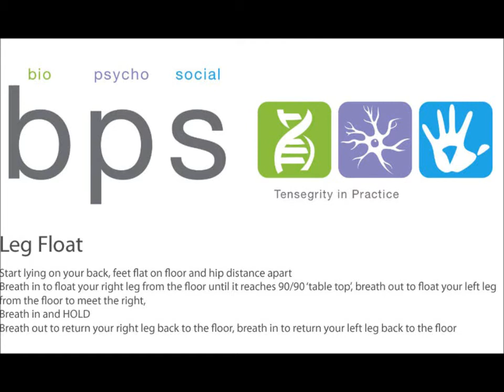Leg Float BPS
A BPS Tensegrity video - helping you reach Bio Psycho Social health!